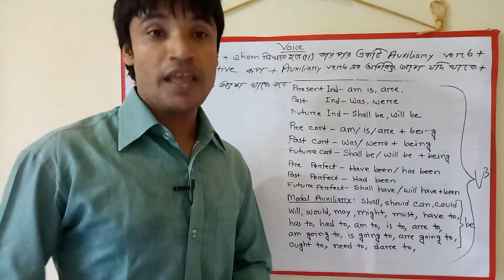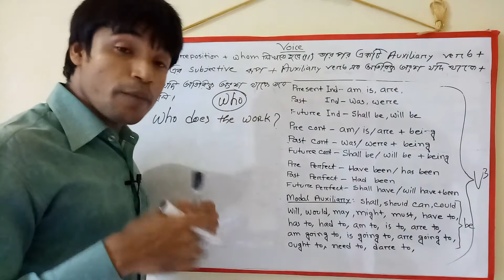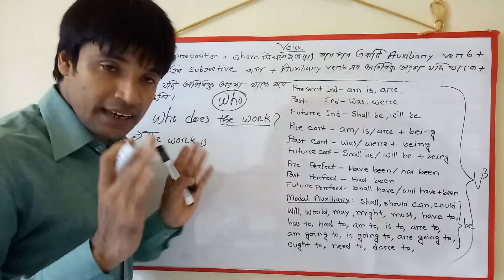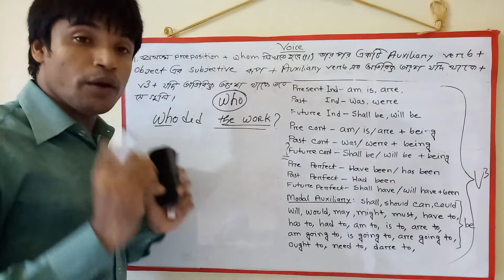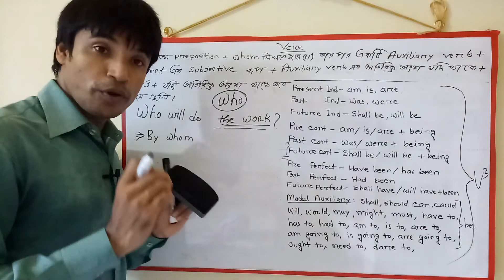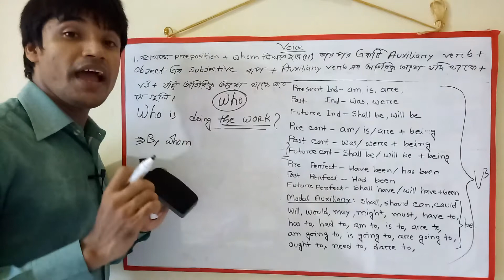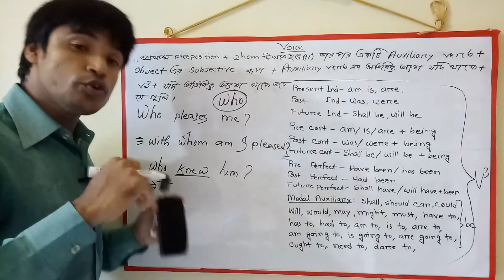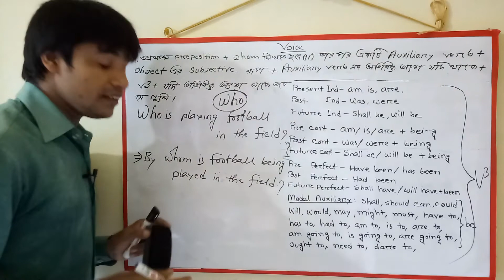Voice change || SET Tube || Shamsher sir || How to change active into passive voice in interrogative